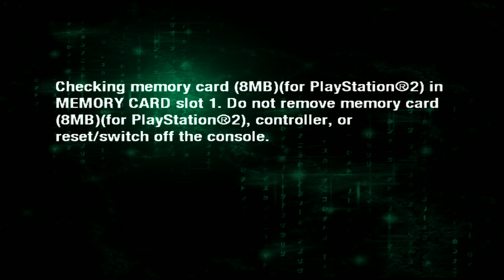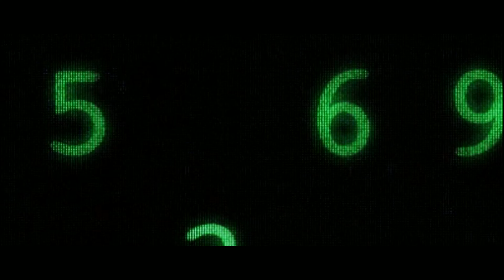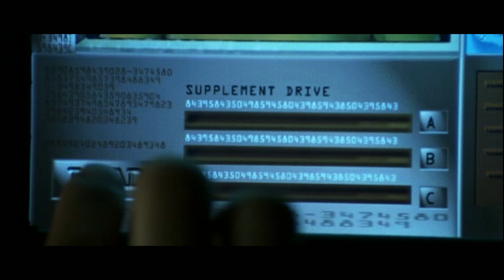The Matrix: Path of Neo Gameplay [PS2] - Gameplay 4K 60FPS [PCSX2]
This game has some graphical glitches on PCSX2 in Hardware mode. But it is very good playable.